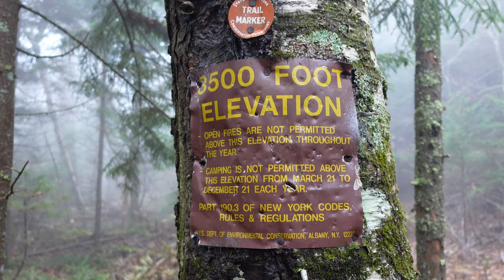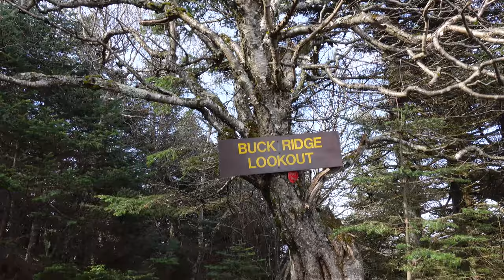Hiking One of the Hardest Trails on the East Coast - Great American Hikes Ep 3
The Devil's Path is a “Classic” Great American Hike in the Catskills region of New York State. It's an end to end hike that can be traversed in either direction. We hiked it East to West starting at the Prediger Road Trailhead. Day one we hiked over the peaks of Indian Head, Twin, and Sugarloaf Mountains before camping the night near the Mink Hollow Lean-to. On Day two we hiked over the peak of Plateau Mountain before hiking the 2 mile ridge line and descending into the Devil's Tombstone. We then climbed up Hunter setting up a stealth camp along the arm of Southwest Hunter before quickly hiking to peak bag Hunter. On day 3 we hiked up to Southwest Hunter Mountain before backtracking and descending into Diamond Notch Falls. We then Hiked up to West Kill Mountain and hiked the ridge before finally descending and getting picked up at the Spruceton Road Trailhead.

Dan shoots amazing photos on our trips.